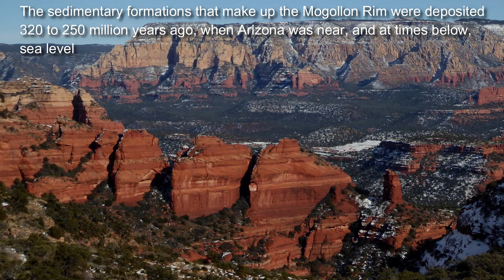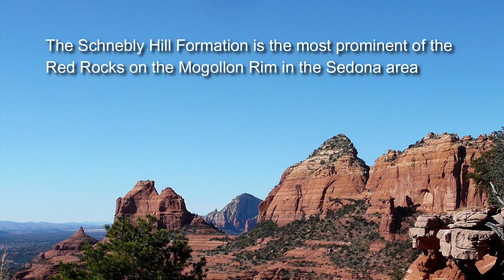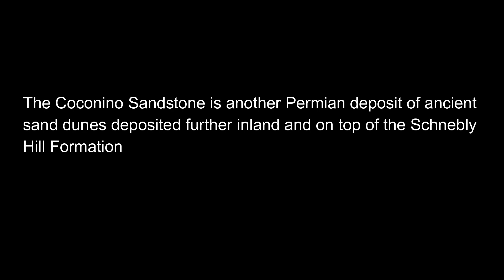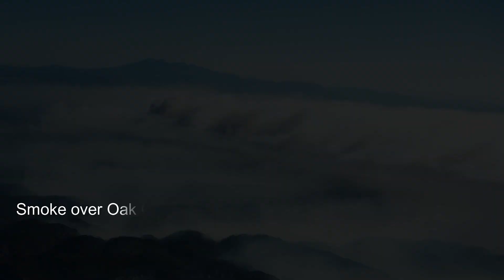Sedona Red Rocks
Geology of the Red Rocks at Sedona, Arizona.